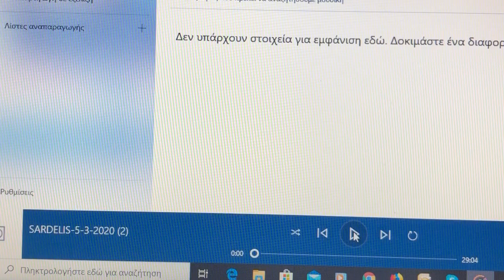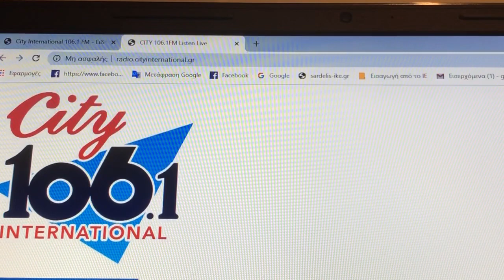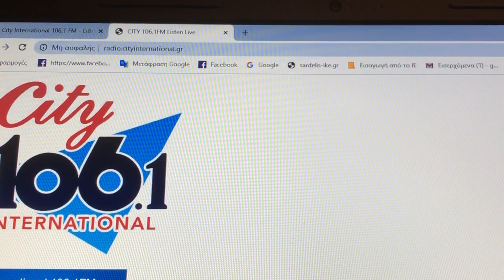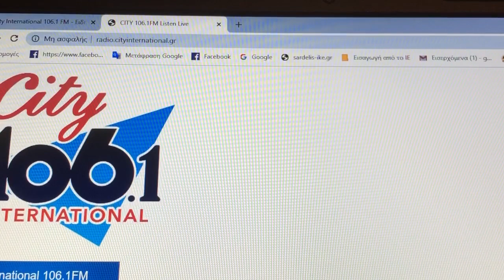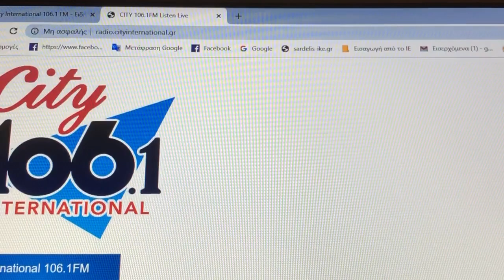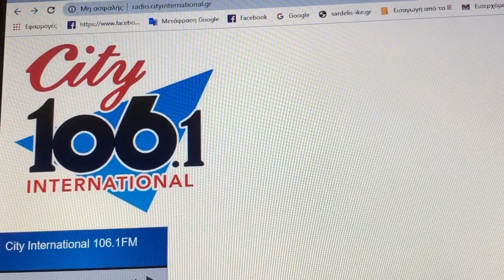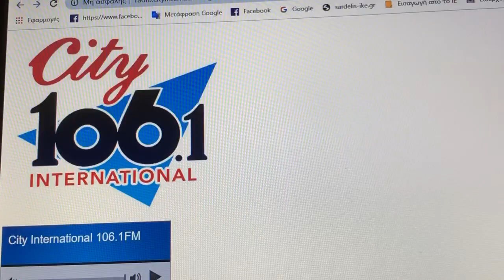Γιώργος Σαρδέλης/Βιβλίο "Κατάθεση Ψυχής"-“Πολιτιστικό Περισκόπιο” με τον κ. Λάζαρο Γλούφτση.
“Πολιτιστικό Περισκόπιο” στις 5 Μαρτίου 2020 με δημοσιογράφο κ. Lazaros Glouftsis για το βιβλίο του συγγραφέα Γιώργου Σαρδέλη "Κατάθεση ψυχής" στους 106.1 fm  city international σε σύνδεση με το skai στους 100.3 fm.
Τηλεφωνική παρέμβαση της αξιόλογης ποιήτρια Ευδοκίας Παυλίδου.

Ένα μικρό απόσπασμα από το βιβλίο του συγγραφέα:
"Η ζωή μας είναι ένα μεγάλο ταξίδι με άγνωστος προορισμούς.
Κάθε ταξίδι μάς γεμίζει εμπειρίες, γνώσεις και μάς δίνει δύναμη για το επόμενο.
Ταξιδιώτες της ζωής είμαστε και μην φοβηθούμε να γυρίσουμε πίσω.
Προχωράμε πάντα μπροστά γιατί η ζωή είναι ωραία παρά τα επώδυνα και δύσβατα μονοπάτια που θα συναντήσουμε στον ταξίδι μας.
Τίποτα δεν είναι εύκολο στην ζωή αλλά με δύναμη θέλησης και αγάπης μπορούμε πολλά".